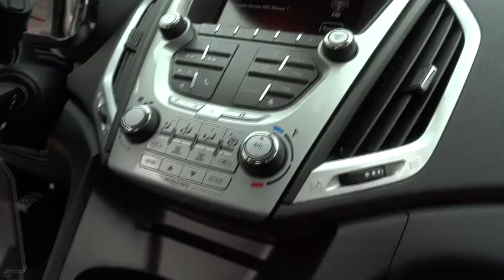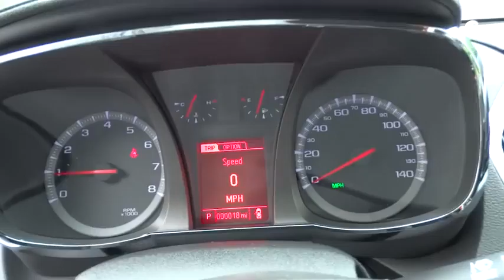2015 GMC Terrain Los Angeles, Woodland, Beverly Hills, Thousand Oaks, Van Nuys, CA 851050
2015 GMC Terrain